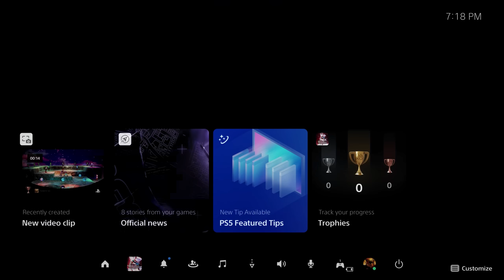I forced myself to play BALAN WONDERWORLD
more like bland wonderland
►Socials: